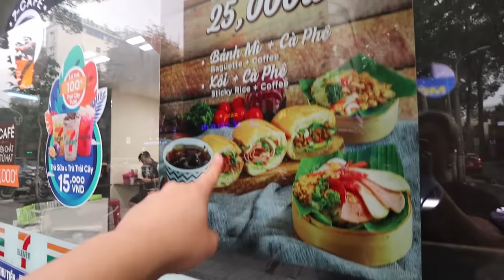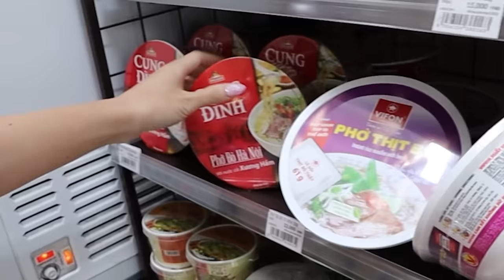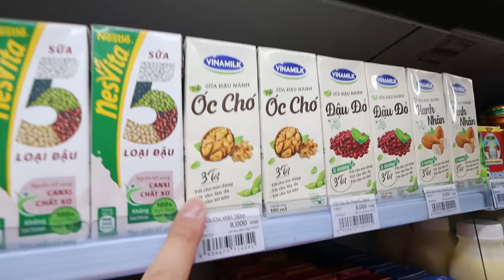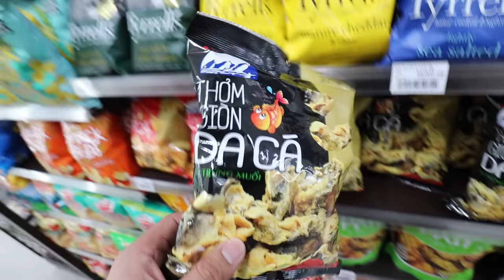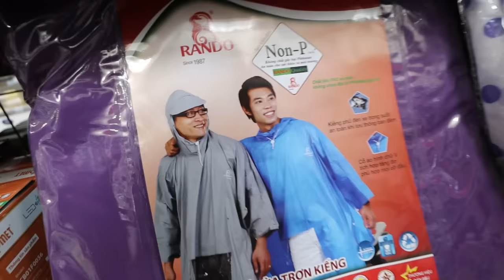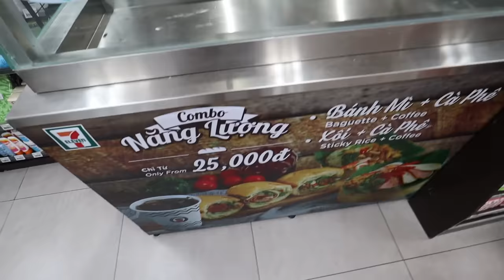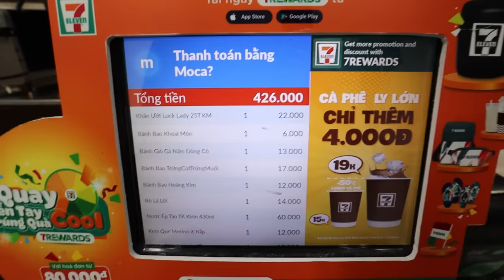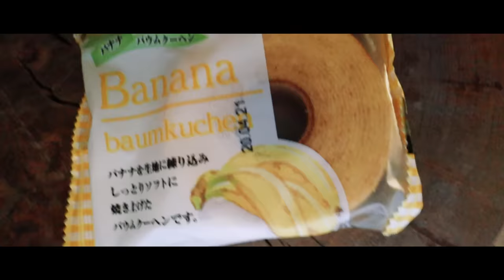7-ELEVEN VIETNAM MUKBANG FEAST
WE'RE BACK WITH THE FAN FAVOURITE: 7-ELEVEN FOOD ADVENTURES!!!

It was actually quite hard to find a 7-Eleven in Vietnam. Luckily, we found one of these rare beauties at the end of our trip.

I hope you have an amazing week! TAKE CARE!!!